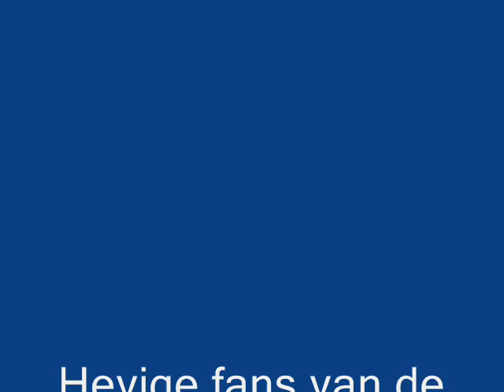Men's MTB houffalize 2007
17% hill start.